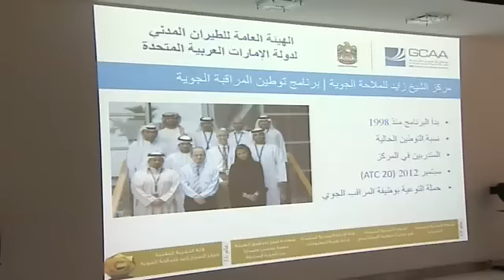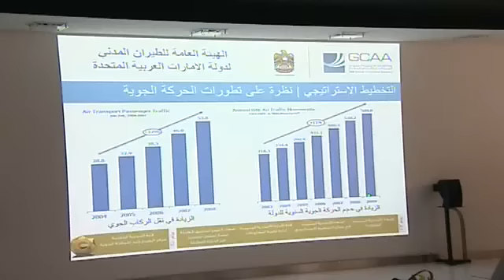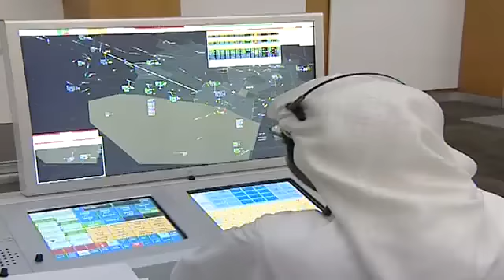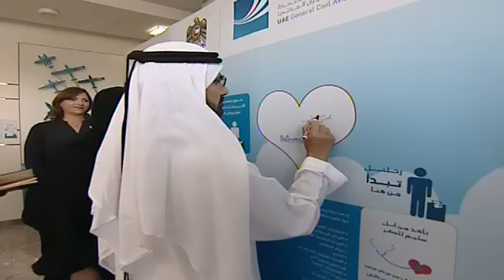محمد بن راشد يزور مركز الشيخ زايد للملاحة الجوية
Sunday, July 1, 2012  - UAE Vice President, Prime Minister and Ruler of Dubai His Highness Mohammed bin Rashid Al Maktoum visited Sheikh Zayed Air Navigation Centre in Abu Dhabi today. Sheikh Mohammed was briefed on details of the strategic plan prepared by General Civil Aviation Authority to keep pace with the UAE government strategy and vision for 2021. After the presentation, Sheikh Mohammed launched "Pilots and Aircrews Electronic Licenses" service. He also received from GCAA's Director General, the electronic aviation license issued in his name. Sheikh Mohammed went on to inspect the air control centre at the air navigation centre where he was briefed by the staff about the tasks of the centre.

الأحد: 1 يوليو 2012 -  زار صاحب السمو الشيخ محمد بن راشد آل مكتوم نائب رئيس الدولة رئيس مجلس الوزراء حاكم دبي رعاه الله اليوم مركز الشيخ زايد للملاحة الجوية في العاصمة ابوظبي والتابع للهيئة العامة للطيران المدني في الدولة. وقد اطلع صاحب السمو نائب رئيس الدولة رئيس مجلس الوزراء حاكم دبي على تفاصيل وأهداف ومحاور الخطة الإستراتيجية للهيئة العامة للطيران المدني. كما دشن صاحب السمو الشيخ محمد بن راشد آل مكتوم نظام التراخيص الالكتروني للطيارين وأطقم الطائرات وتسلم سموه رخصة كابتن طيار باسمه شخصيا صادرة عن الهيئة العامة للطيران المدني.